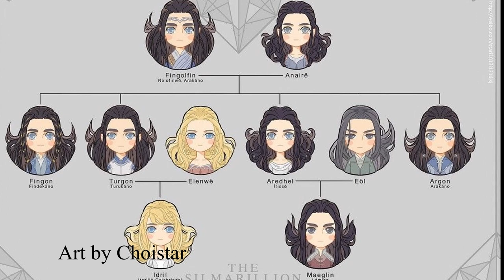Epic Characterhistory Aredhel Ar-Feiniel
So this is my first characterhistory. I hope it didn't turn out to bad. I am still working on the pronounciation of the names and I am really sure, that I pronounced Aredhel in the wrong was. Sorry for that. The reason why I decided to make it, is that I never found a characterhistory-video about Aredhel in english before.

I do not claim to own the rights of any of the art, used in this video. If I haven't credited an artist, it's, because I can't find an owner of the art.
If anyone want their picture to be removed, then tell me, I will do it right away.
And if someone know any artist, who's picture is in the video but not mentioned, please let me know it.